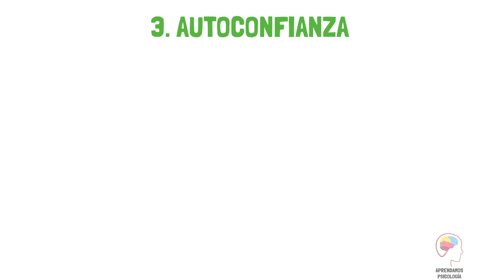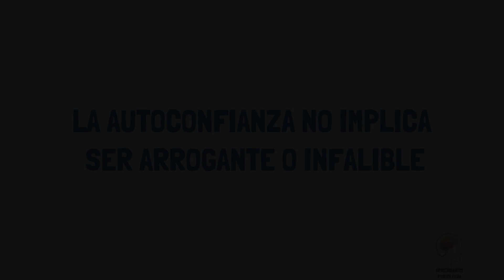Descubre los Comportamientos de las Personas Valientes!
En este vídeo, exploraremos los comportamientos de las personas valientes y descubriremos qué los distingue del resto. Las personas valientes no tienen miedo de enfrentarse a desafíos y se destacan por su coraje, determinación y resiliencia. Aprenderemos cómo toman decisiones audaces, se mantienen firmes frente a la adversidad y son capaces de superar sus miedos. Acompáñanos mientras exploramos ejemplos inspiradores de valentía.

¿Has visto mis videos en YouTube y sientes que necesitas algo más personalizado?
🍃 Reserva tu sesión inicial sin costo (30 minutos), donde:
• Analizaremos tu caso específico desde una mirada profesional.
• Descubrirás cómo la terapia puede ayudarte a romper patrones.
• Decidiremos juntos si hay la sintonía adecuada para alcanzar tus metas.